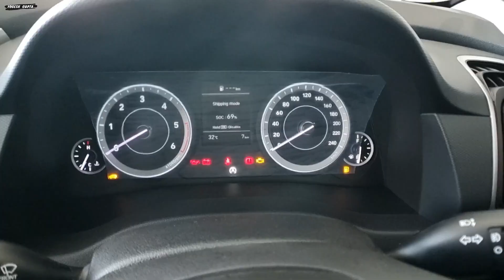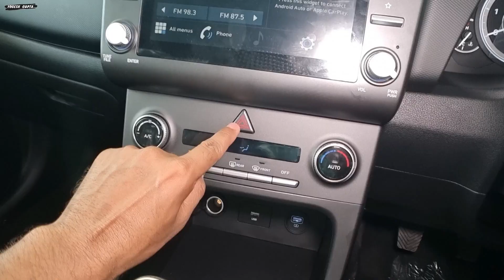2023 update hyundai Creta S Plus Knight l On Road Price , Features , Detailed Review ! major updates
2023 update hyundai Creta S Plus Knight l On Road Price , Features , Detailed Review ! with major updates

2023 update hyundai Creta S Plus Diesel MT Knight l On Road Price , Features , Detailed Review !

Gaurav bhargawa
Sales Head
ASM Hyundai
gwalior,mp
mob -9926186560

1) ShineXPro Microfiber Cloth for Car - PureMagic 1100 GSM
2) 3M IA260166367 Dashboard Dresser (500 ml)
3) viper fluid
4) Turtle Wax ClearVue Rain Repellent
5) 3M IA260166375 Auto Specialty Tyre Dresser (250 ml)
6) Turtle Wax Scratch Remover - 100 ML
7) windshield scratch remover
8) AUTO SPA Charcoal Active Foam Car Wash Shampoo (Designed for Black Cars) 5LTR Proffesional's No.1 Choice
9) Wheel Tire Rim Scrub Brush
10)Chamois cloth Yellow f
11)windshield viper fluid concentrate
12) AmazonBasics Compact Portable Digital Tyre Inflator with Carrying Case
13)Quikprof Suction Cup with Free Tripod Mount Adapter Camera Accessories
14) jopasu car duster
15) ipop door guard
16) JPT RS3 2400watt 130 bar pressure washer
17) tyre cleaning brush
18) wavex tyre shiner

hyundai creta knight edition
hyundai creta knight edition 2023
creta 2023
hyundai creta
2023 hyundai creta knight edition onroad price and features
hyundai creta s modal 2023 price and features
creta knight edition 2023
2023 creta sx o diesel price and features
2023 new creta diesel base model price and features
2023 hyundai creta knight edition
2023 hyundai creta
hyundai creta knight edition 2022
hyundai creta s plus knight